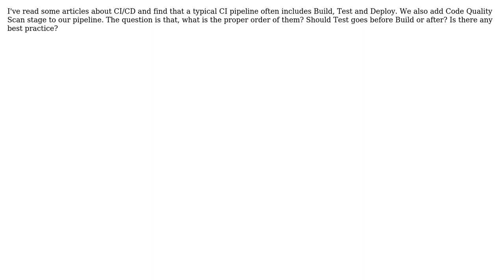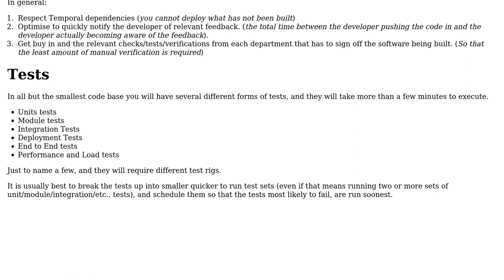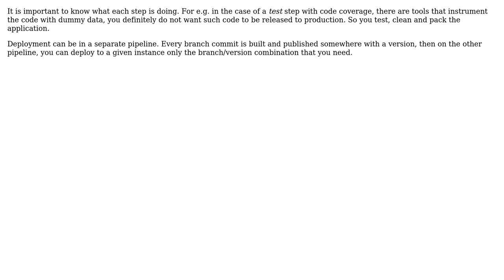Software Engineering: What's the proper order of stages in a CI build? (3 Solutions!!)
Software Engineering: What's the proper order of stages in a CI build?

With thanks & praise to God, and with thanks to the many people who have made this project possible! | Content (except music & images) licensed under CC BY-SA | Music | Images & others | With thanks to user Perqin user llatinov user Kain0_0 user Berin Loritsch and the Stack Exchange Network Trademarks are property of their respective owners. You are responsible for your own actions.